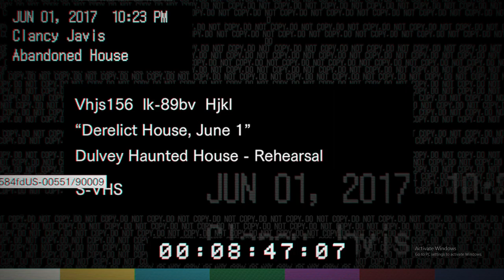Resident Evil 7 | Part 1 | PC